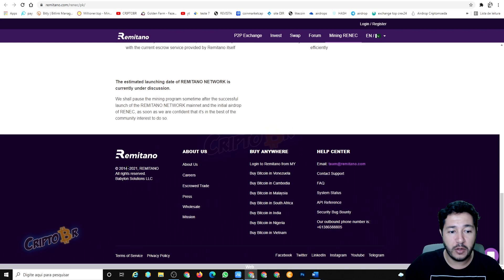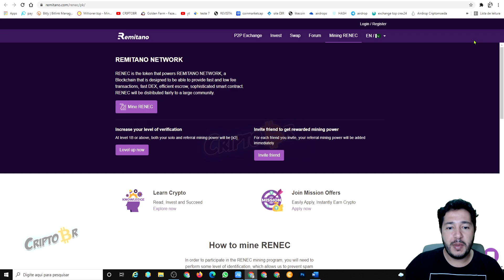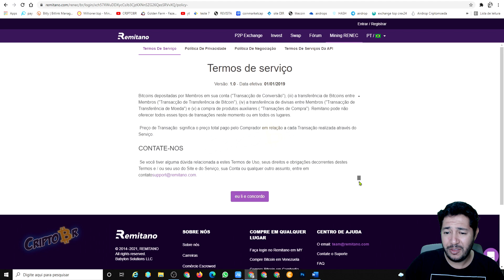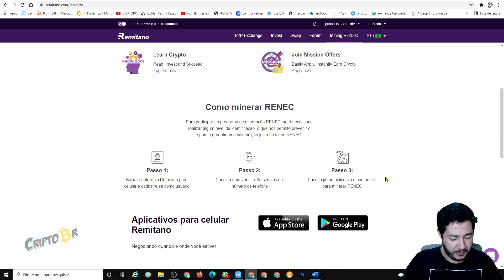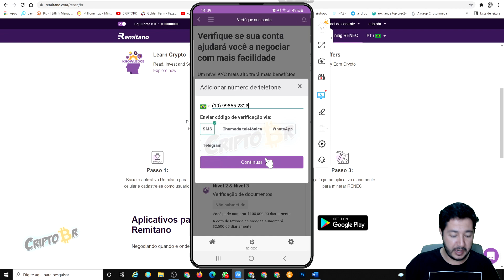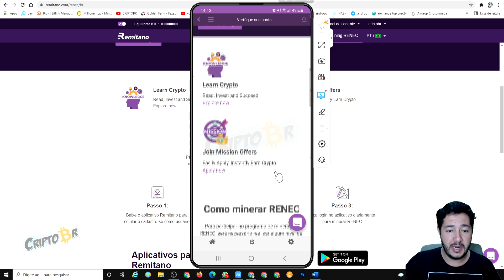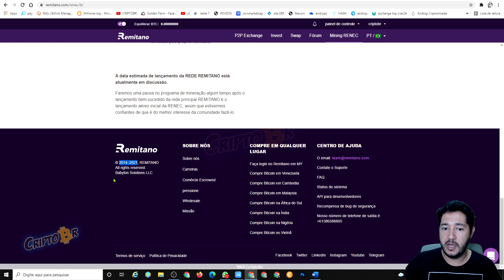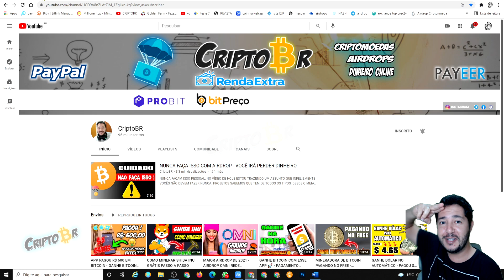NOVO APP - MINERAR CRIPTOMOEDA USANDO O CELULAR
NOVO APLICATIVO PARA MINERAR CRIPTOMOEDA, ESSA PLATAFORMA EXISTE DESDE 2014 E AGORA O APLICATIVO ESTA COM UMA FUNÇÃO PARA MINERAR A MOEDA NATIVA DELA, É MUITO PARECIDA COM A PI NETWORK, VOCÊ FAZ A CONTA E ENTRA APENAS 1 X AO DIA PARA ATIVAR A MINERAÇÃO. A MINERAÇÃO É NA NUVEM, NÃO IRÁ CONSUMIR NEM BATERIA NEM O PROCESSADOR.